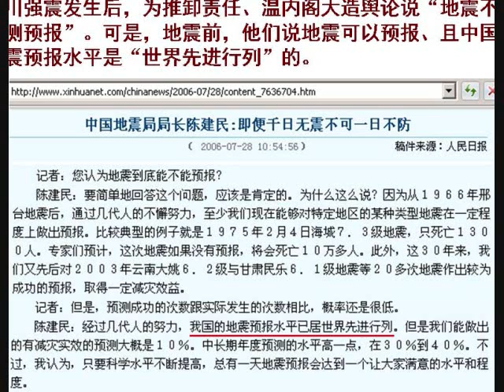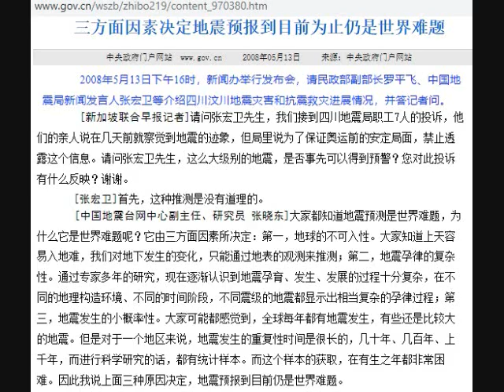dz 2008 2008年汶川地震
震前说自己地震预报世界领先，震后说地震预报世界难题做不到。